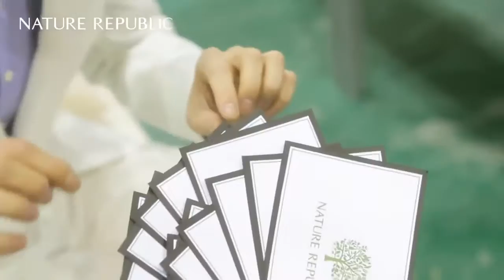Chansoo Cut in Nature Republic BTS John MkNoga